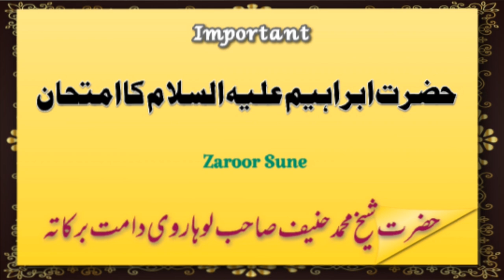Hazrat Ibrahim AS ka Imtihan || Hazrat Shaikh Hanif Sahab Luharvi DB